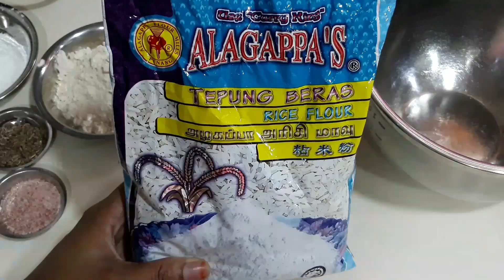Instant Murukku Recipe / Kuih Muruku Resepi / Diwali snacks